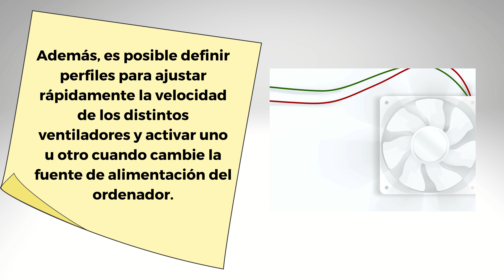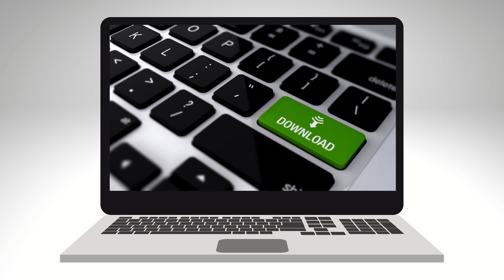Descargar smcFanControl para Windows y Mac última versión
smcFanControl es un programa que le permite controlar la velocidad de rotación de diferentes ventiladores que se encuentran dentro de las computadoras de escritorio y portátiles. El usuario puede reducir la temperatura interna de los componentes de hardware y disminuir el ruido generado por su operación ajustando las rotaciones por minuto de estos dispositivos.

La velocidad de rotación no permanece constante a medida que aumenta la actividad de la computadora, sino que aumenta. En la barra de menú, smcFanControl muestra la velocidad actual del ventilador principal y la temperatura interna de la computadora.

Los perfiles también se pueden utilizar para modificar rápidamente el ritmo de diferentes ventiladores y para activar uno u otro cuando cambia la fuente de alimentación de la computadora.